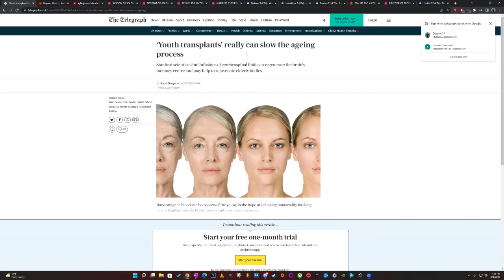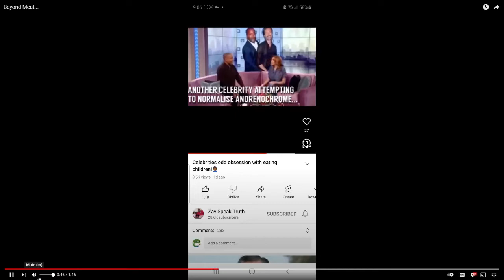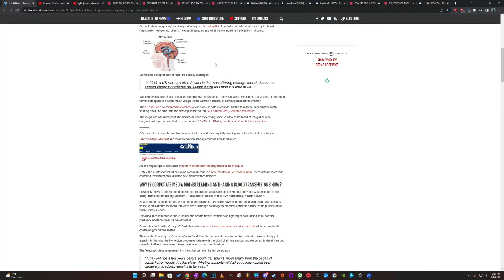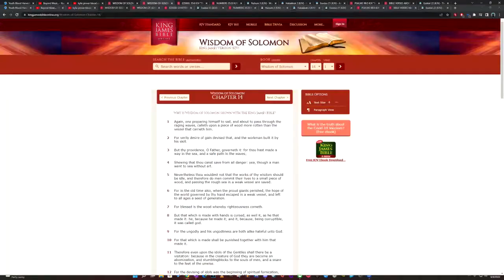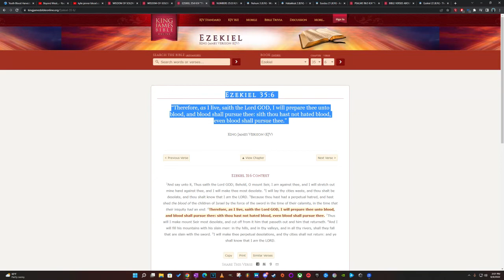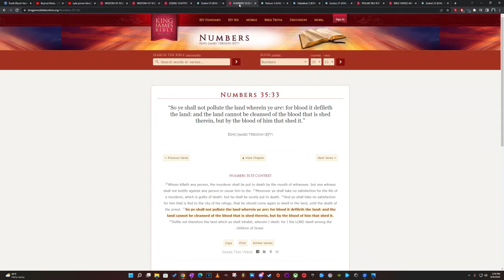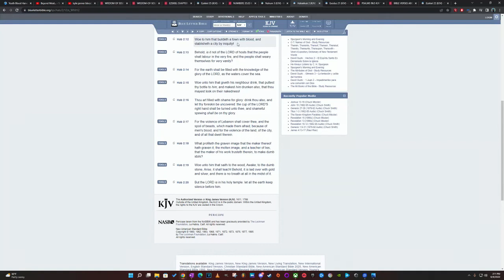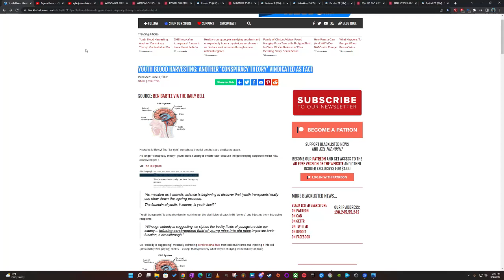YOUTH BLOOD HARVESTING: ANOTHER ‘CONSPIRACY THEORY’ VINDICATED AS FACT